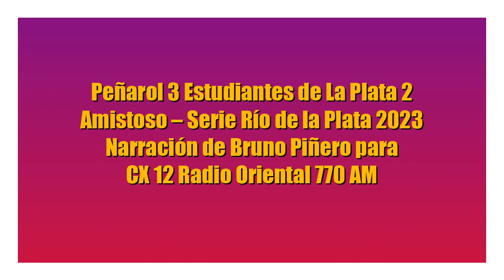Peñarol 3 Estudiantes 2 - Amistoso SRDLP (por Bruno Piñero)